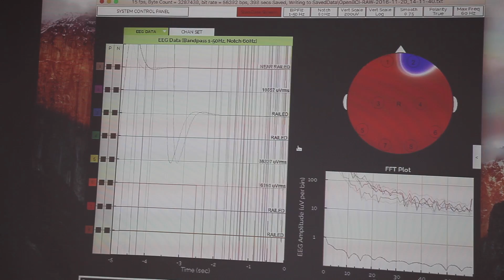Artificial Intelligence & Deep Learning Workshops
Get the latest in AI news by following us on twitter & facebook. Don't forget to continue learning, connecting, and growing with your peers on our community slack channel, meetup group, & facebook group!